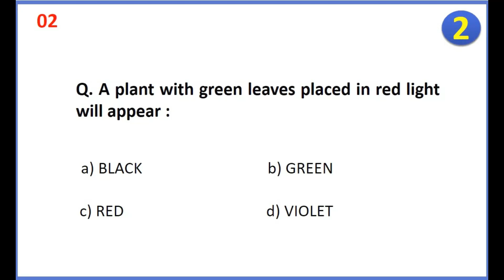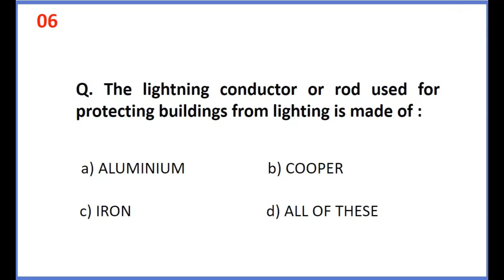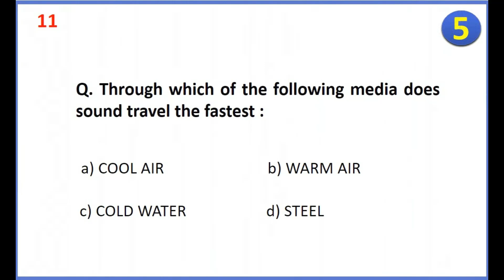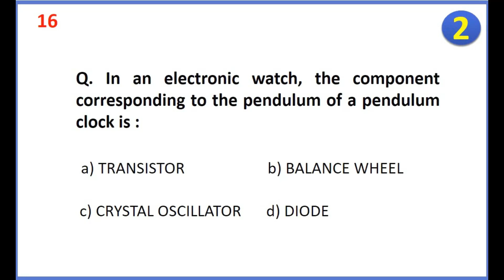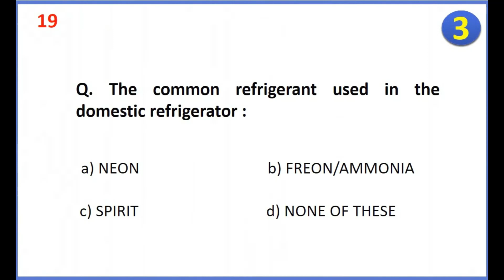Physics Mcqs for Competitive Exams | Most Releated Physics Mcqs | Physics Mcqs for Ppsc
Physics Mcqs for Test Preparation from Basic to Advance. Physics Mcqs are from the different sections of Physics. Here you will find Mcqs of Physics subject from Basic to Advance. It is also useful for CSS NTS PPSC FPSC ARMY PAF NAVY ENTRY TEST.
most repeated physics mcqs
physics mcqs for entry test
physics mcqs
physics question and answer
most repeated nts mcqs of physics physics mcqs for nts
physics
physics mcqs
physics mcqs with answers
Top 20 Most Repeated Physics MCQs
Physics Questions and Answers
physics mcqphysics mcqs for ppsc test
physics mcqs for spsc
physics mcqs for bpsc
physics mcqs for ots
physics mcqs for lecturer
physics quiz
physics mcqs for ppsc
physics mcqs for fpsc
ppsc physics repeated mcqs
physics lecture, class 10th physics